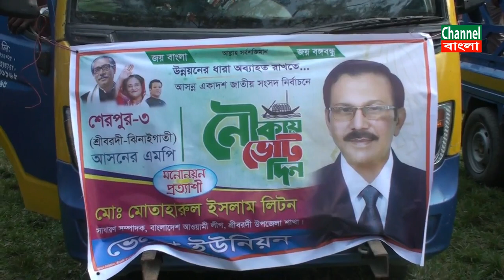শেরপুর ৩ আসনে আওয়ামী লীগের মনোনয়ন চেয়ে লিটনের দিনব্যাপী গণসংযোগ-27-10-18